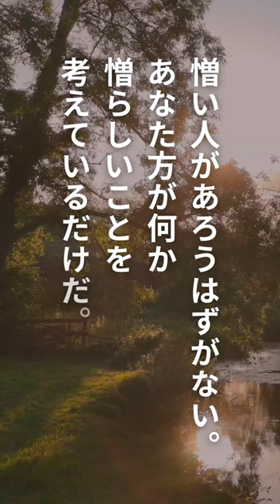【偉人】中村天風【名言集】